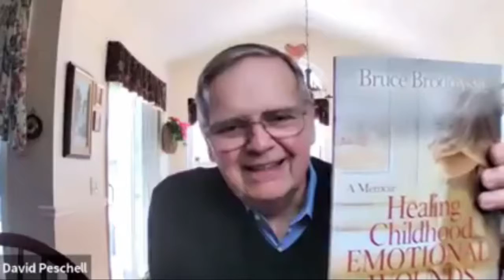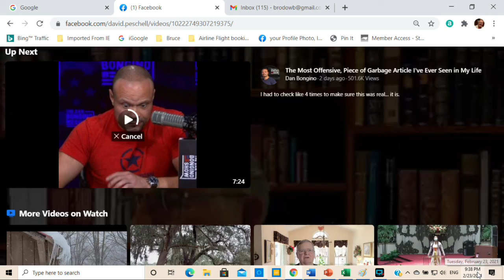Interview by David Peschell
Do you want a reason to live?